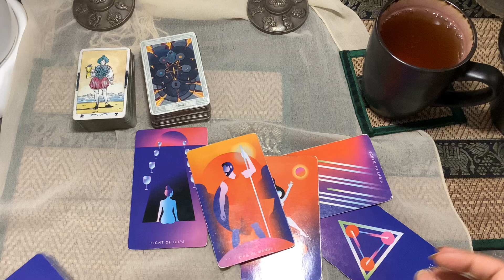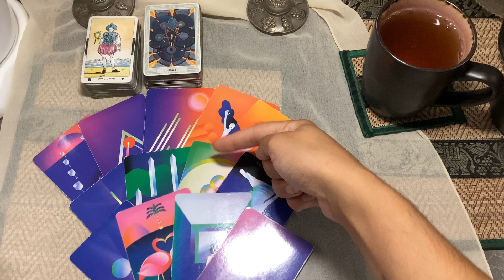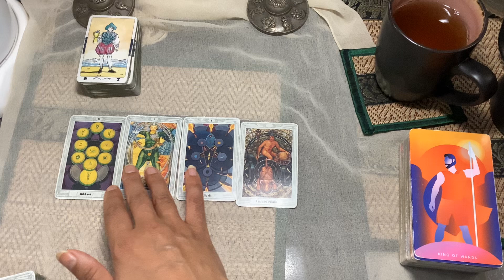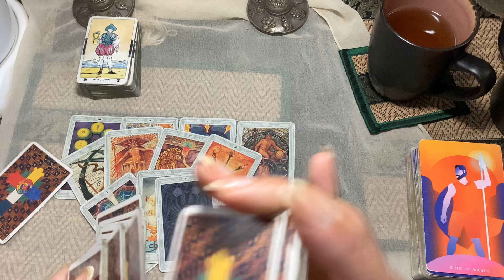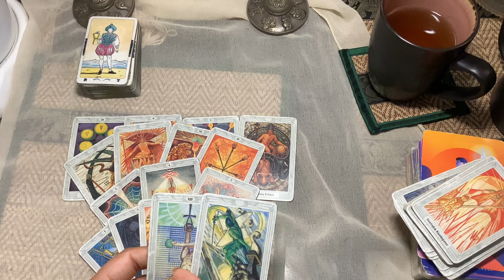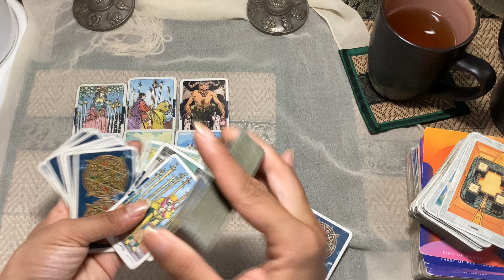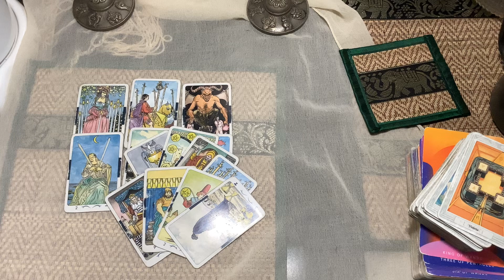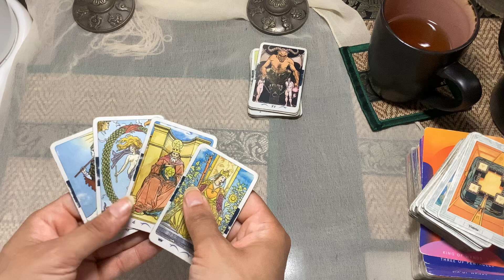Sagittarius Placements ♐️ General Reading 💚 Don’t let nobody intimidate you 💚